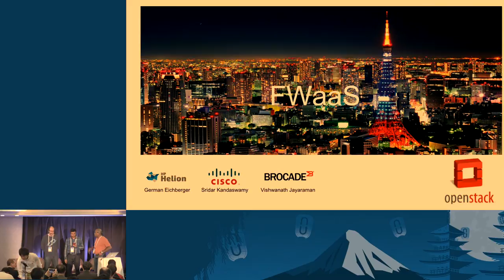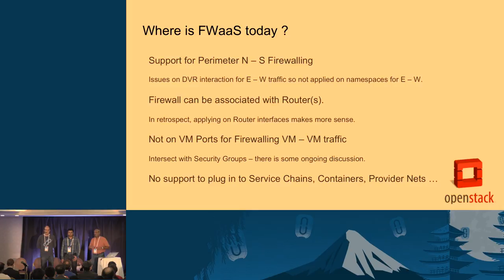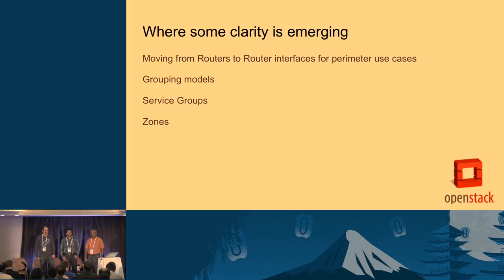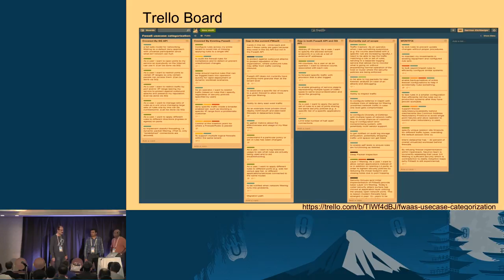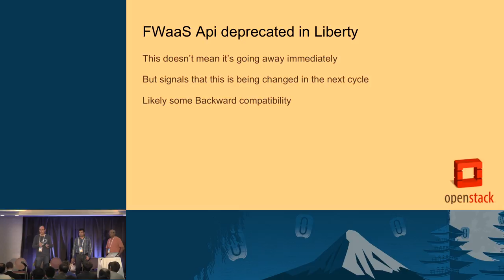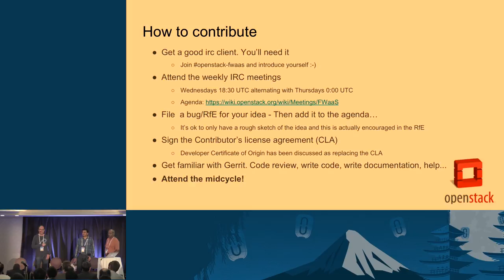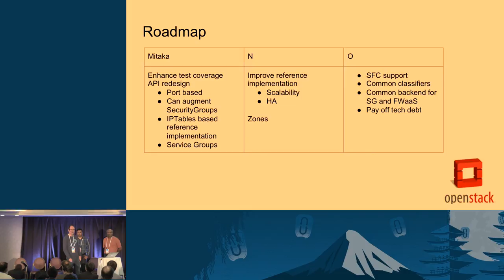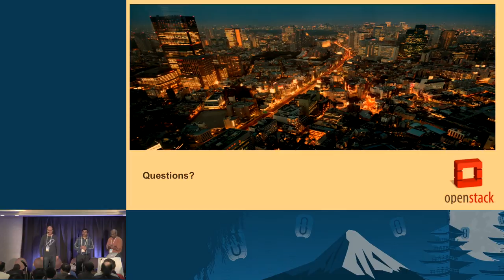OpenStack Neutron FWaaS Roadmap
The FWaaS project has been present since the Havana release. There was some serious discussion on what its trajectory should be and the feature priorities at Vancouver. As a community, we have been gathering inputs from operators and users to see what they would like to see happen and prioritizing to present the next steps and direction. We are also looking at the intersect with Security Groups. We will present the usecases, models, plan and welcome feedback.